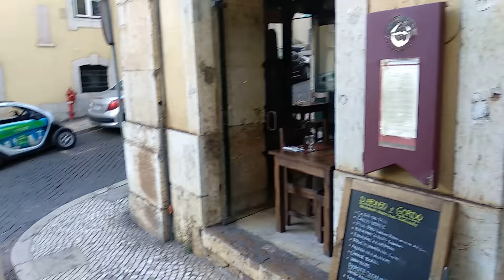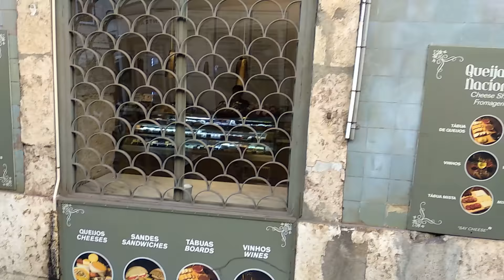Paseo en el Tranvía nº 28 de Lisboa.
El tranvía nº 28 de Lisboa conecta Martim Moniz con Campo Ourique y atraviesa los populares distritos turísticos de Graça, Alfama, Baixa y Estrela. Los visitantes de la ciudad lo conocen como el clásico recorrido en tranvía de Lisboa, a bordo del pintoresco tranvía amarillo que avanza bamboleándose y chirriando por las estrechas callejuelas de la ciudad.